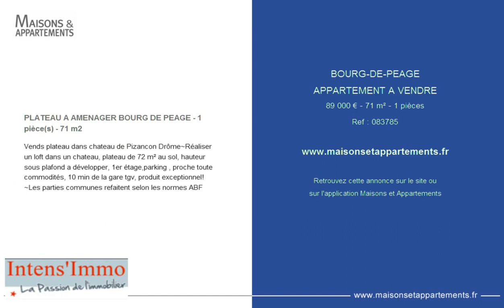BOURG-DE-PEAGE - APPARTEMENT A VENDRE - 89 000 € - 71 m² - 1 pièces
Référence : 083785

PLATEAU A AMENAGER BOURG DE PEAGE - 1 pièce(s) - 71 m2
Vends plateau dans chateau de Pizancon Drôme~Réaliser un loft dans un chateau, plateau de 72 m² au sol, hauteur sous plafond a développer, 1er étage,parking , proche toute commodités, 10 min de la gare tgv, produit exceptionnel!~Les parties communes refaitent selon les normes ABF

Cette annonce vous est proposée par l'agence INTENS'IMMO